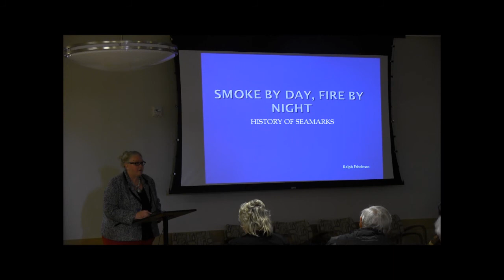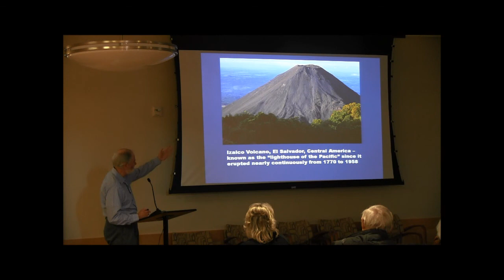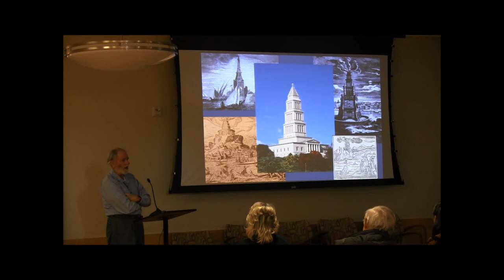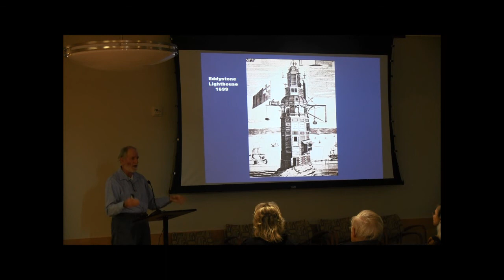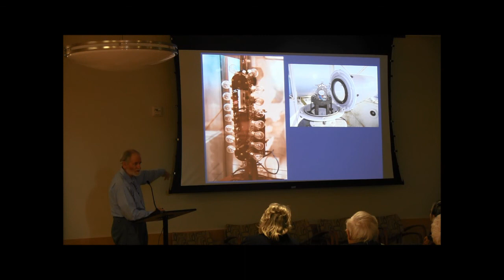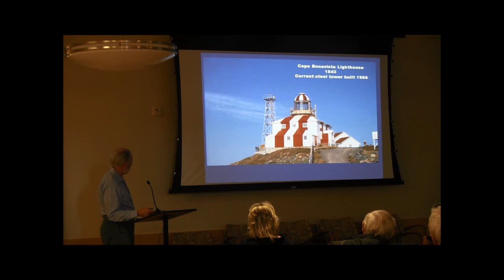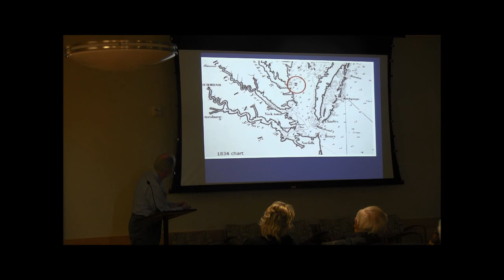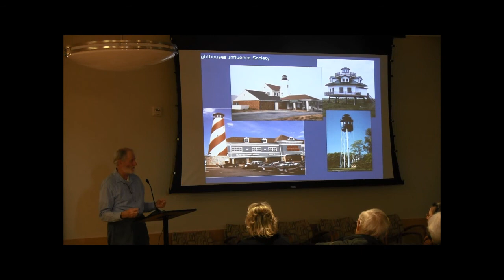Fire by Night, Smoke by day: A History of Seamarks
A recording of a lecture given by historian Dr. Ralph Eshelman on 2/9/2020 on the history and developments of Seamarks and Lighthouses throughout the Chesapeake Bay and the world.

4025 4th Street, North Beach MD 20714